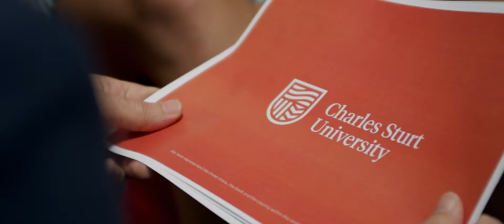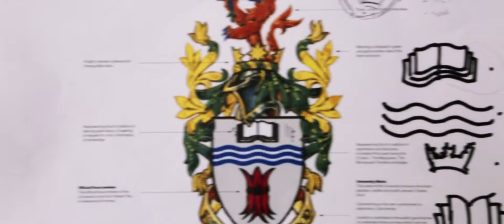Brand Development Charles Sturt University